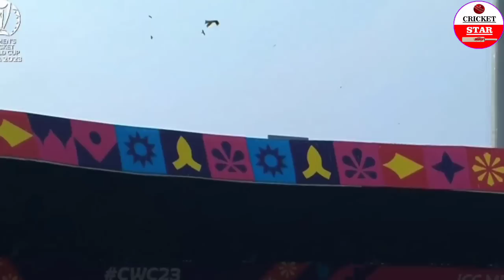देखिए, PAK vs AUS WC Highlights, D Warner और M Marsh ने PAK गेंदबाजों के उड़ाए परखच्चे रचा इतिहास